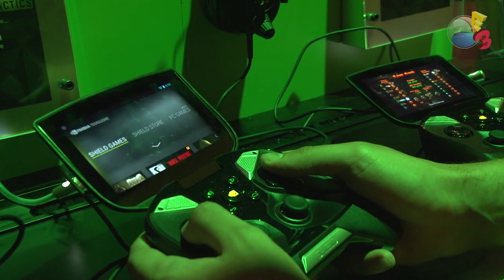Testamos o Project Shield da NVIDIA (+ estande, GTX e Ouya) [BJ na E3 2013]